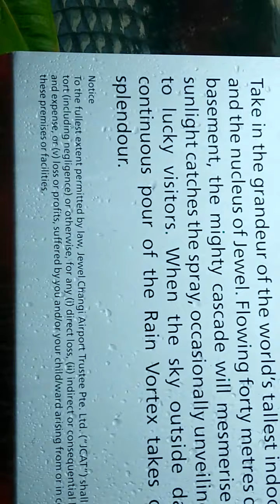singapore jewelchangiairport bueatifullflowes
@Meren Santiago Channel